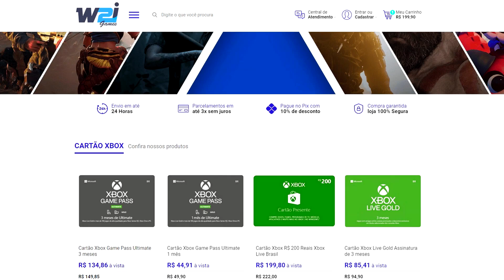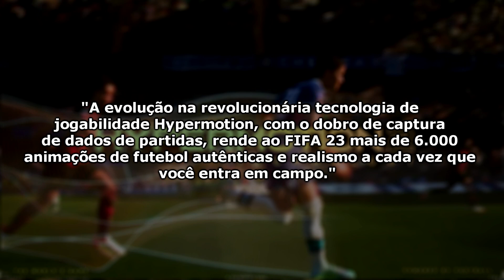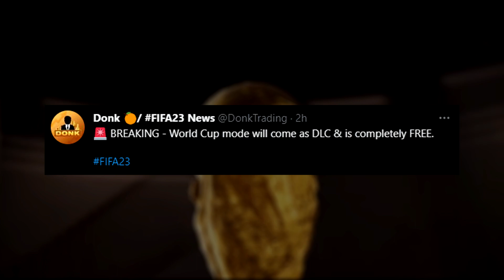FIFA 23 - SAIU A NOVA GAMEPLAY + TRAILER!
➥ E aí galera, o que vocês acharam desse vídeo falando sobre o FIFA 23?